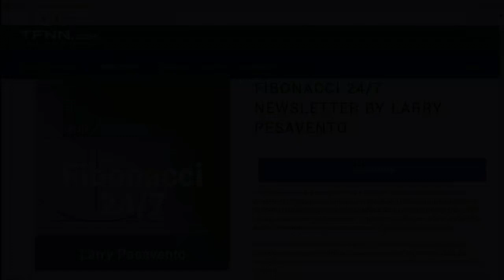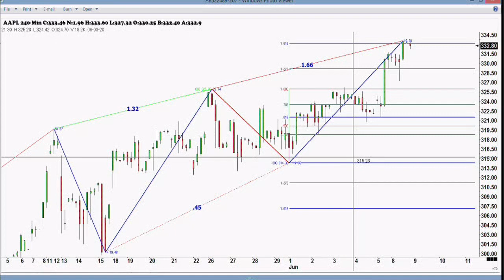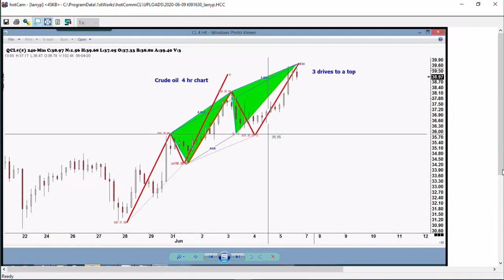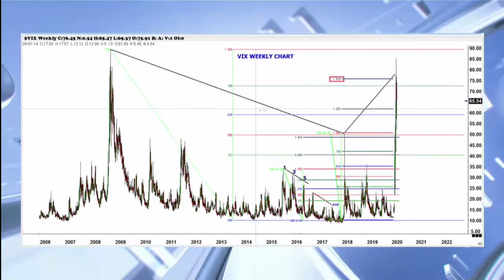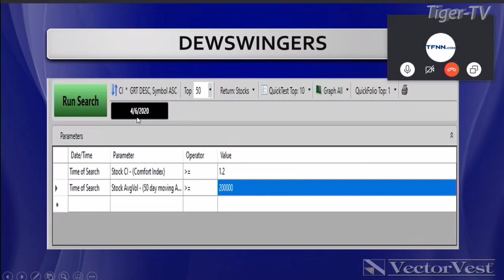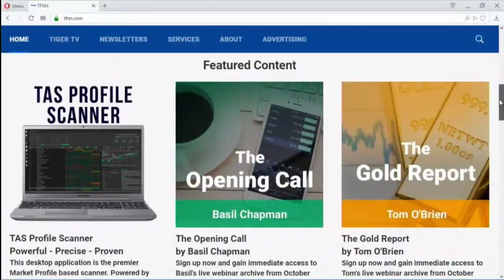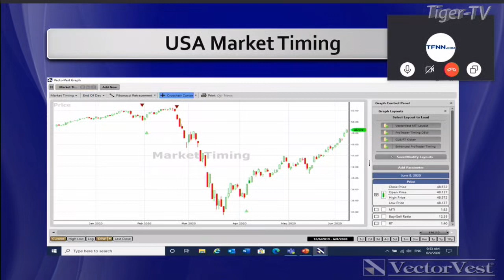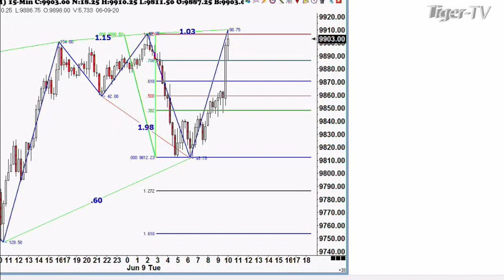June 9th, Trade What You See with Larry Pesavento on TFNN - 2020